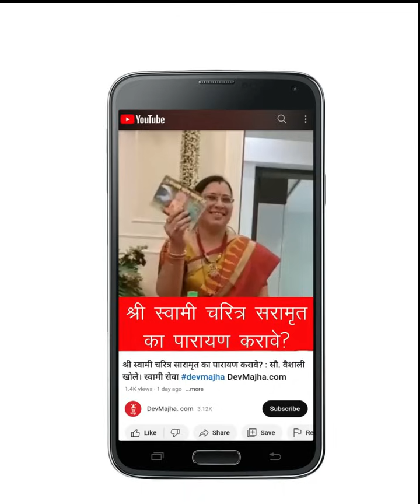श्री स्वामी समर्थ पुण्यतिथी 6मे 2024 Audio devmajha devmajha devmaza देवमाझा DevMajha.com DevMaza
Shri Swami Samartha Maharaj Punyatithi 2024